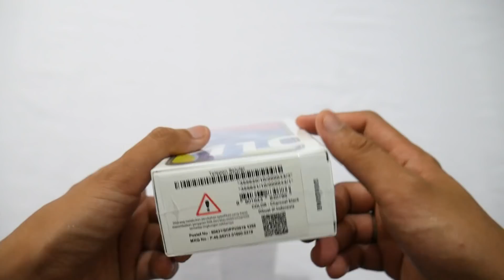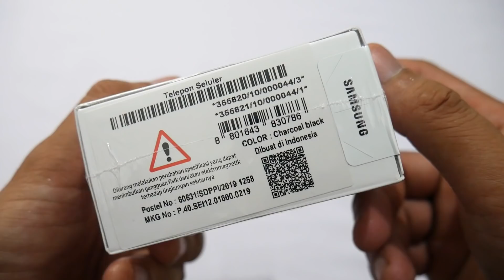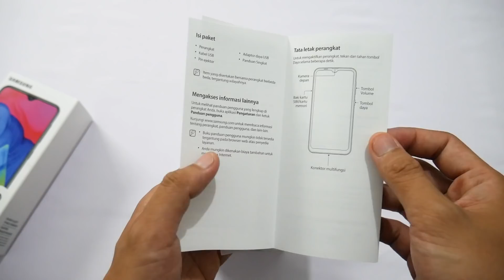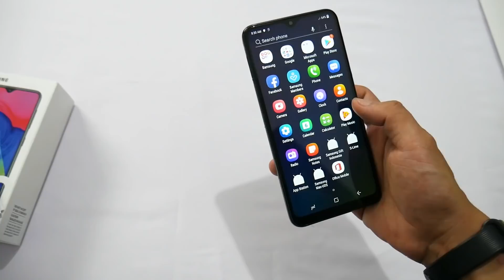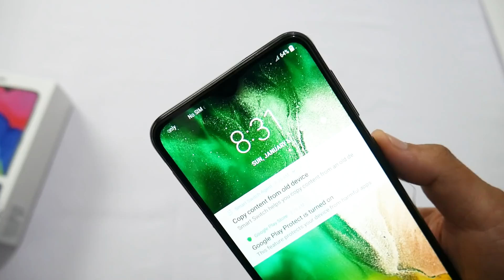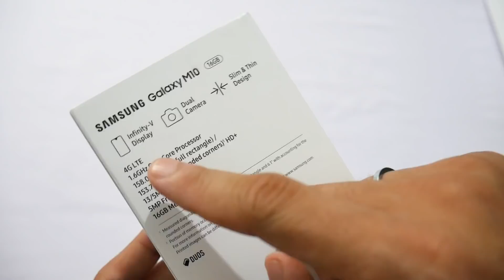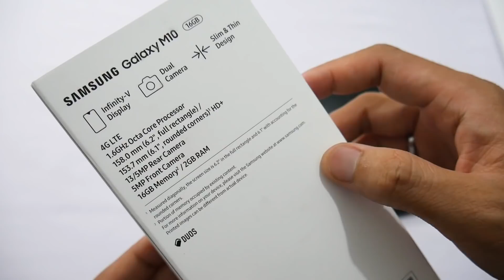Hasil Kamera Galaxy M10 - Unboxing Samsung Galaxy M10 Indonesia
► Beli Samsung Galaxy M10 di sini

Laptop untuk ngedit video riswanzone?
Beli ASUS ROG di sini